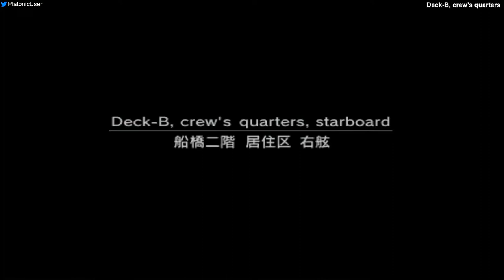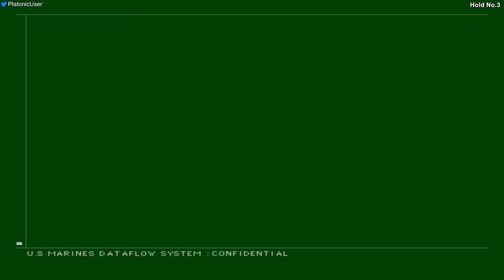MGS2 Substance - Tanker, European Extreme - 6:27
Really happy with this. Not Rank 1 as I took intentional alerts and opted for lethal Guard Rush as its faster. A low 6:2X is probably the max for this category.

Player: PlatonicGuy
Game: Metal Gear Solid 2
Version: Substance
Platform: PC
Region: USA / NTSC
Turbo: Disabled
Run Type: Single Segment
Category: Tanker
New Game Type: NG
IGT: 00:06:27
Difficulty: European Extreme
Rank: Eagle
GOID Condition: Not Game Over If Discovered